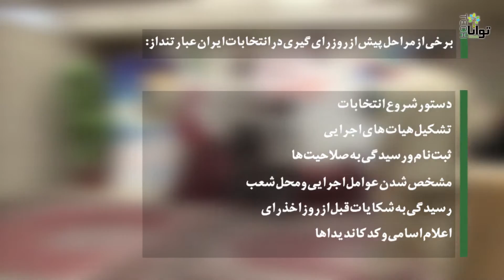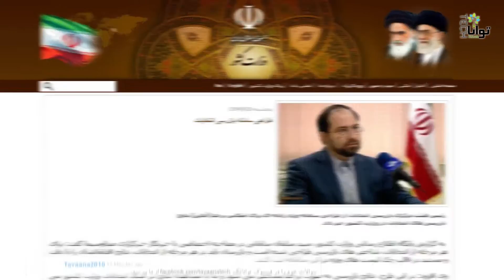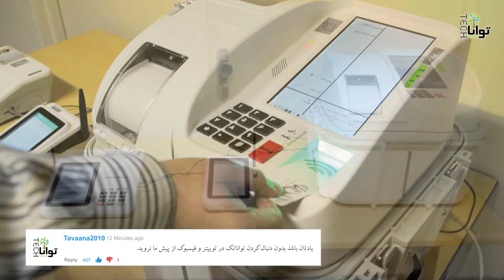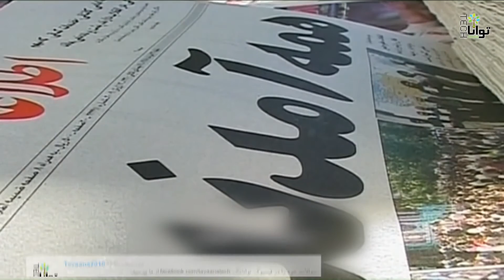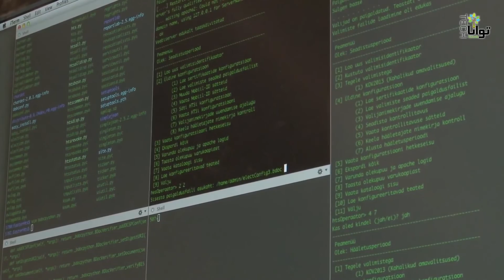سازوکار انتخابات دیجیتال در ایران: سوالات، پاسخ‌ها، ابهامات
انتخابات در ایران به صورت مجتمع انجام می‌شود. انتخابات در ایران چه مراحلی دارد؟ آیا انتخابات در ایران به معنای واقعی دیجیتال می‌شود؟ آیا امکان نفوذ به این شبکه وجود دارد؟ آیا ارتباط بین کد ملی و رای شهروندان کاملا از بین می‌رود؟ این گزارش تواناتک‌شو با توضیح دقیق مراحل انجام کار انتخابات به این سوالات پاسخ می‌دهد.

تواناتک‌شو، از سری برنامه‌های تواناتک است که نگاه ويژه‌ای دارد به دنیای دیجیتال ایرانی‌ها و آخرین اخبار این حوزه.